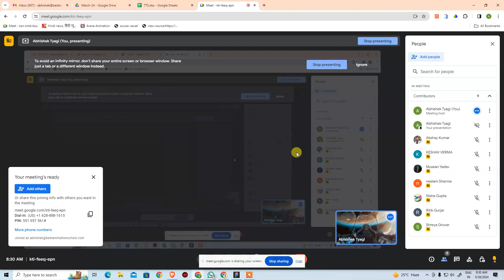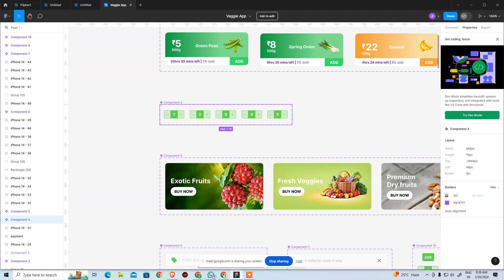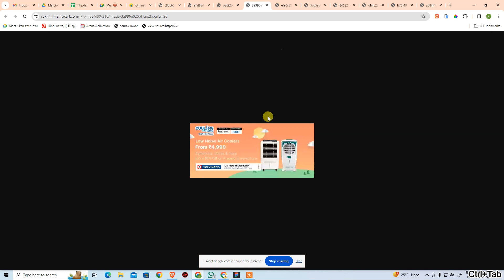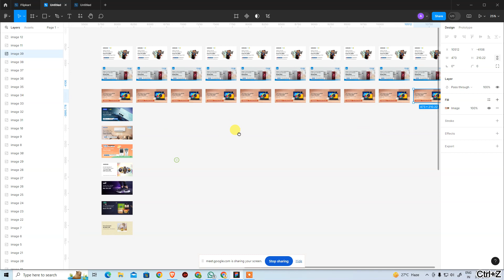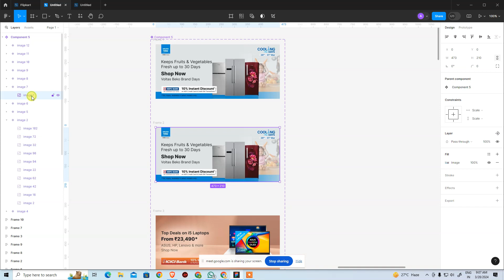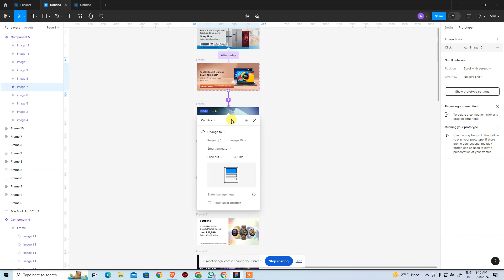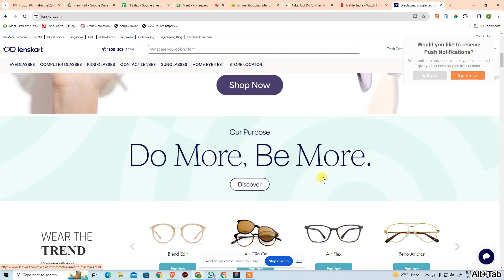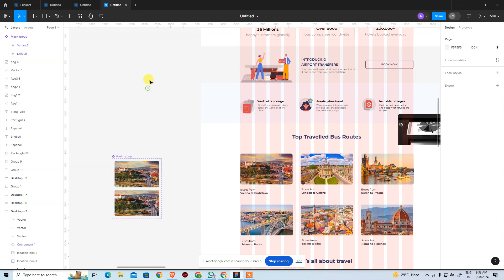Slider, Add to Cart, and Zoom in on mouse over 28.03.24